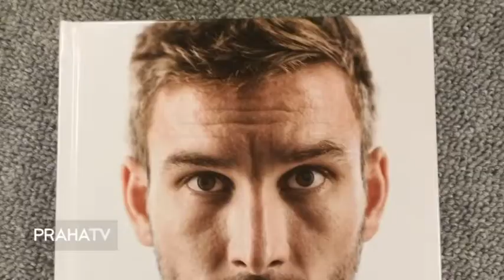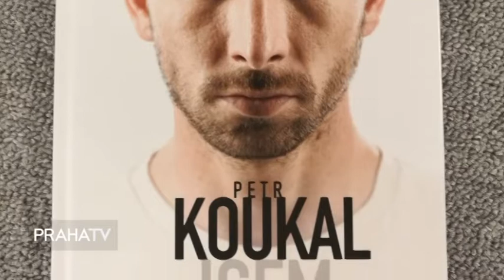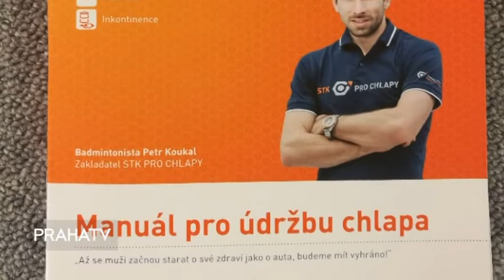Robin Sobek - Host Dne Petr Koukal (Praha Tv)